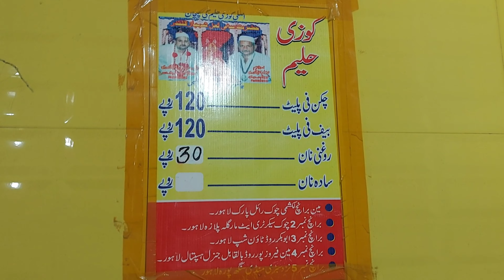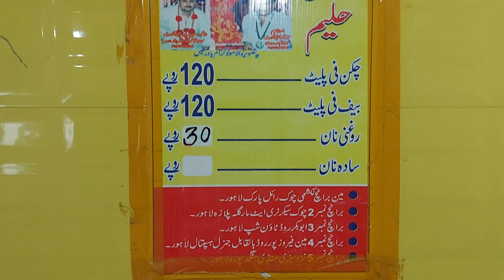Living On Rs 200 for 24 hours | Lahore food Challenge | Sasta khana kaha sy milta hai |Sirf 200 food